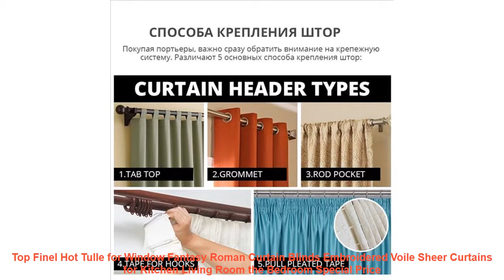Top Finel Hot Tulle for Window Fantasy Roman Curtain Blinds Embroidere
Top Finel Hot Tulle for Window Fantasy Roman Curtain Blinds Embroidered Voile Sheer Curtains for Kitchen Living Room the Bedroom Best Offer

Others Living Room Tour  Items :
Chinese Winder Knot Decorative 3D Acrylic Ceiling Mirror Wall Stickers Wall Decals Living Room Home Bedroom Decor Decals R208 =
[SHIJUEHEZI] Black Dandelion Flower Elf Wall Stickers DIY Girl Mural Decals for Living Room Kids Bedroom Home Decoration =
CHENISTORY Goddess DIY Painting By Numbers HandPainted Painting On Canvas Home Decor For Living Room Unque Gift Wall Art Picture =

Others Living Room Decorating Ideas Videos :
new real clock watch wall clocks horloge 3d acrylic Home Decorati mirror stickers living room needle europe =
GX53 Led Bulb 5W 7W 9W 12W 15W 18W Epistar SMD2835 LED Lamp AC 110V 220V Decorative Cabinet Lights Warm Cold White Lamparas LED =
Modern Cat Tree Branch Wall Sticker Decals Birds Animal Poster Vinyl Art Stickers PVC Home Decor Living Room Kitchen Decorations =
Natural A+ Indonesia Agarwood Incense Stick Oud Incense 40stick Natural Aroma Fragrance Meditation Decompression Sleeping Spices =